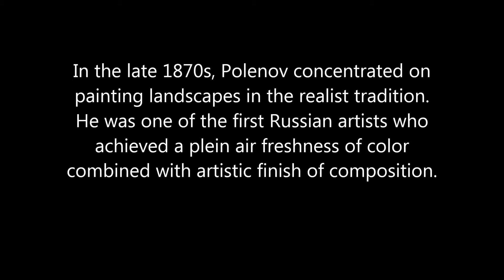50 seconds of ART #568